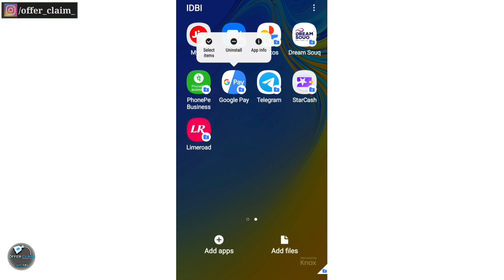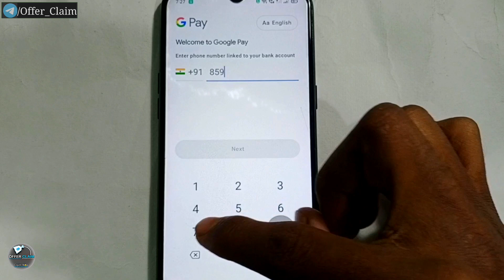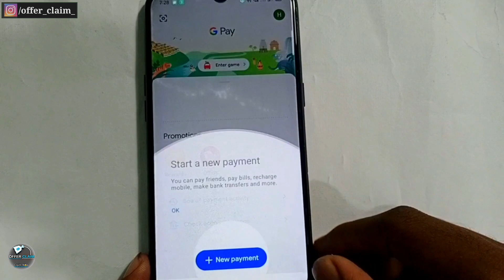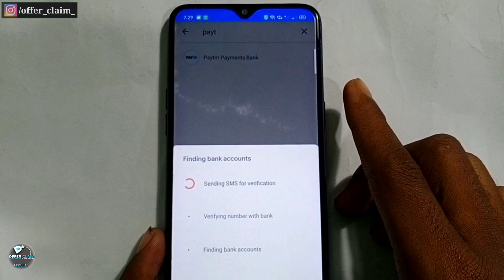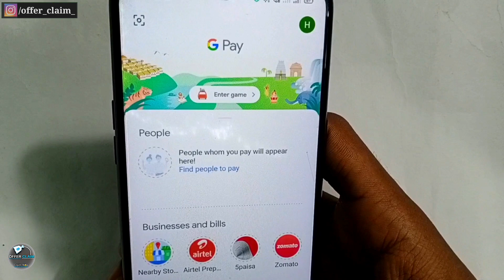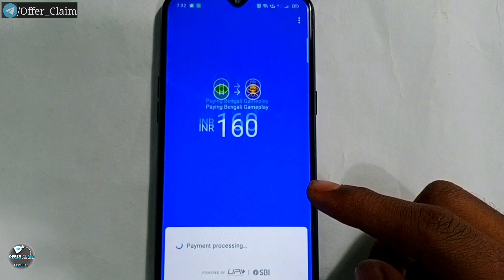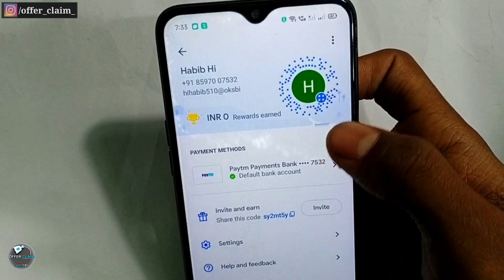Google pay account kaise banaye || how to create google pay account || g pay account kaise banaye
Google Pay Account Kaise banaye,how to create googlepay account,how to use googlepay,google pay,Google pay account kaise banaye || how to create google pay account | g pay account kaise banaye

💸🤑Google pay Refer Code  (fl5ai1f)

Phone pe app Download Link

1. Google Pay Account Kaise banaye,
2. how to create googlepay account,
3. how to use googlepay,
4. google pay account,
5. how to create google pay account,
6. google pay how to use,
7. how to use google pay,
8. google pay bank account add,
9. google pay account kaise banate hai,
10. google pay account create

📷 Contact My Social Account Link 〰️〰️〰️〰️〰️〰️〰️〰️〰️〰️〰️〰️〰️〰️〰️〰️